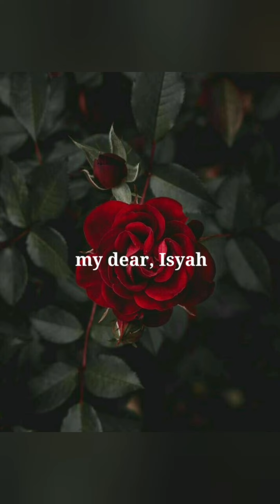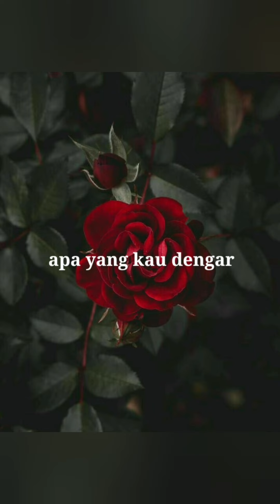Terjamah yang lain (Sheila on 7) cover by Waz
Ini lagu Sheila on 7 paling sedih. Yakin ni. Seriously.